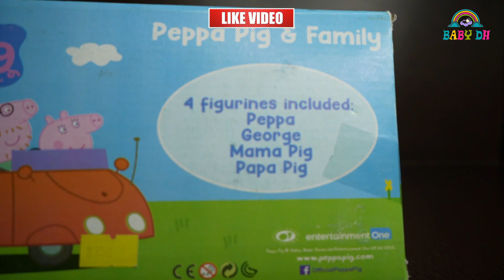Peppa pig and family toy unboxing